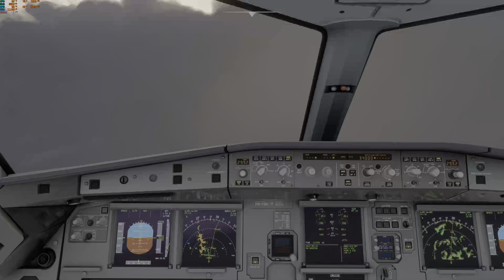MSFS 2020 CLOUDS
RTX 3090 FTW3 ULTRA